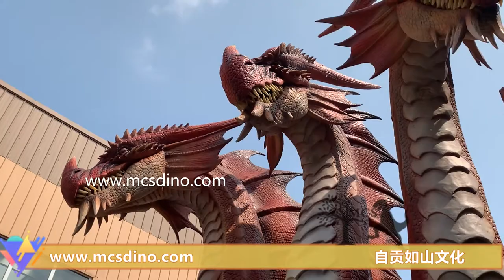DRA041-Animatronic Three Head Great Red Dragon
Animatronic  Three Head Great Red Dragon
Este es el animatrónico Gran Dragón Rojo inspirado en Revelation. Este gigantesco dragón rojo, enemigo de Dios, es famoso por su batalla celestial con Michael (Debido al presupuesto, cambiamos el dragón de 7 cabezas a 3 cabezas), instalamos el motor y diseñamos la estructura de transmisión mecánica de cada parte del dragón. , las tres cabezas del robot dragón pueden realizar diferentes acciones respectivamente, son ojos parpadeantes, tienen un par de alas enormes y comparten un cuerpo enorme. En la escultura de la cara modelo del dragón rojo, son malvados y astutos, girando el cuello de vez en cuando, examinando a la multitud que pasa.